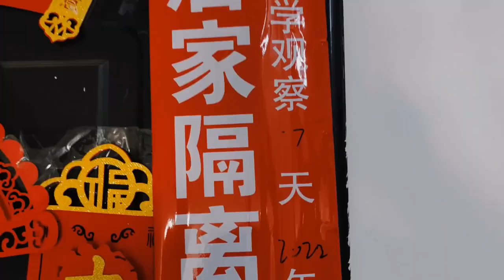花20000塊改裝4500元的《雅迪VFLY T60P》是什麼感覺！ 【小磊有料】